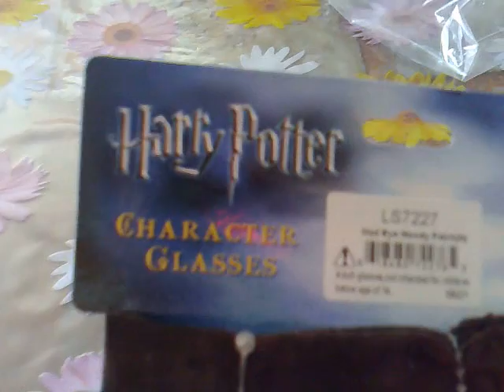Alastor "Mad Eye" Moody Patch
Alastor "Mad Eye" Moody Patch from Harry Potter.